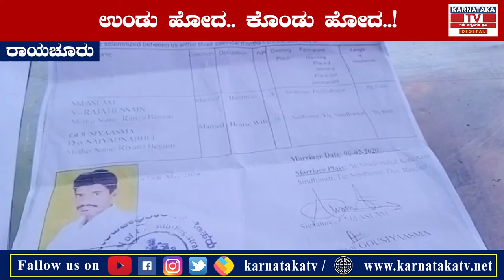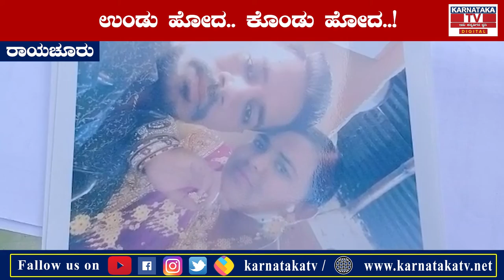ಉಂಡು ಹೋದ.. ಕೊಂಡು ಹೋದ..! ನಕಲಿ ಮದುವೆ ಪ್ರಮಾಣ ಪತ್ರ ನೀಡಿ ಪರಾರಿ Raichur Karnataka News